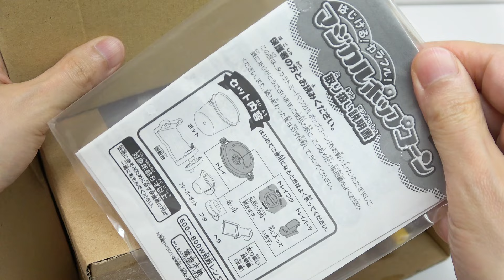Magical Popcorn Retro Homemade Popcorn Maker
Homemade popcorn maker 'Magical Popcorn'. It's a old cooking toy over 10 years ago. I bought it on sale at 500 yen(3.2 USD). It looks like a mixer truck, isn't it?